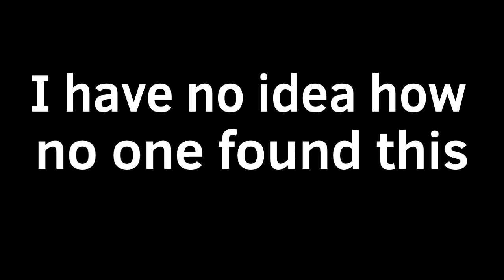I found a BFDI reference in BFB 28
I don’t know how I found this but at least it was found